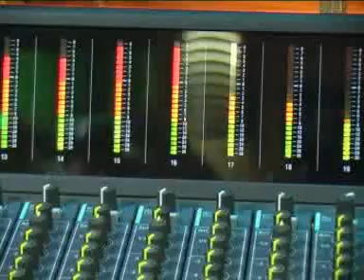MC GERRY in studio